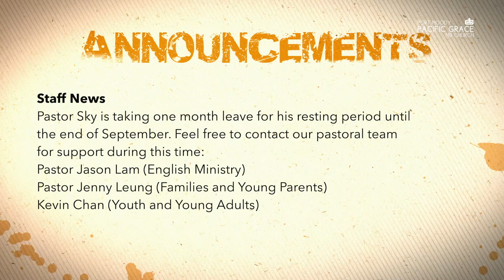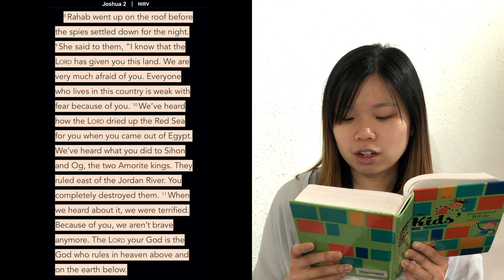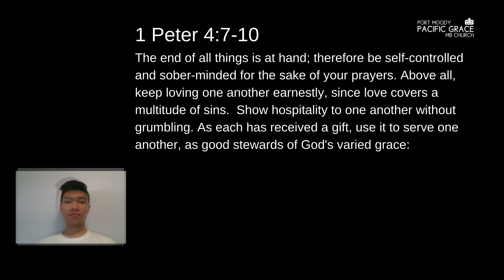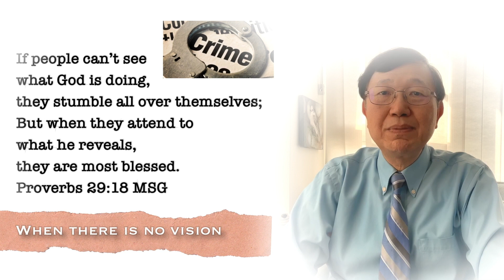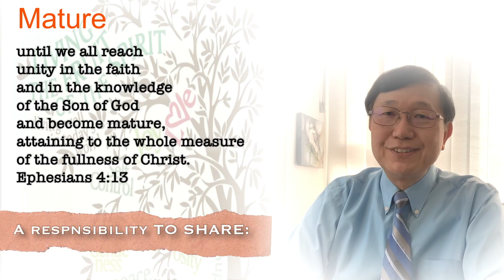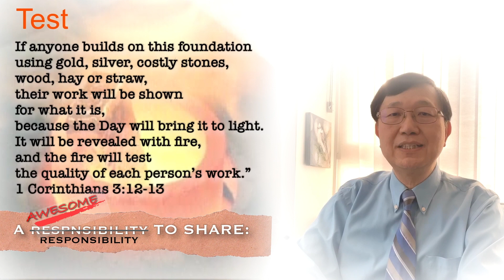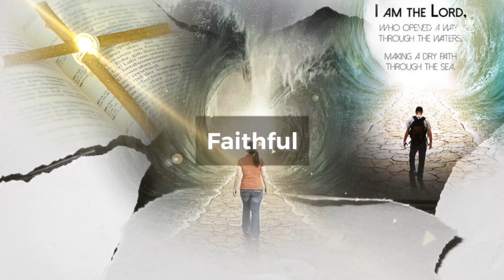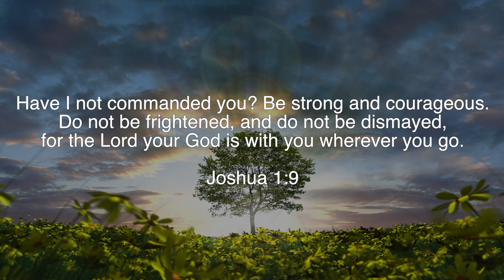[Sept 13, 2020] Port Moody Pacific Grace MB Church English Service 10:00am